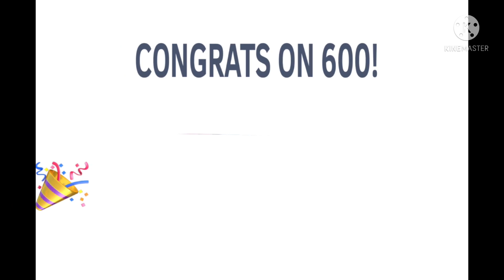Gift for @James Halverson The Spinel Roseon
CONGRATS ON 600!!!